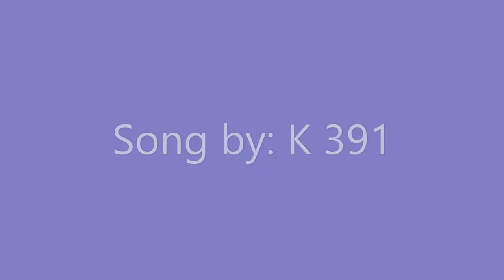Earth (Plane Music Video)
Hey guys, This is another plane music video. And First of all, these videos are inspired by PDX aviation but made by me.